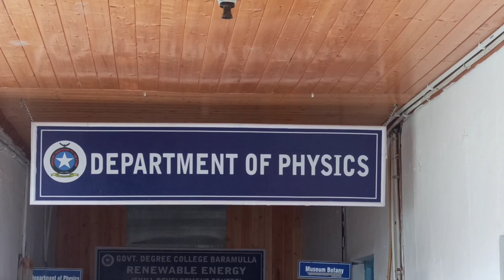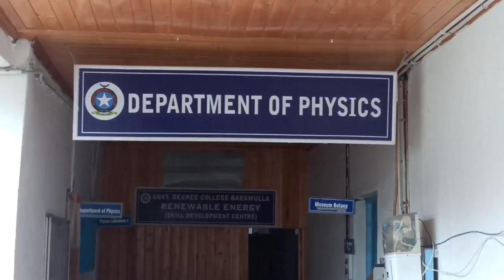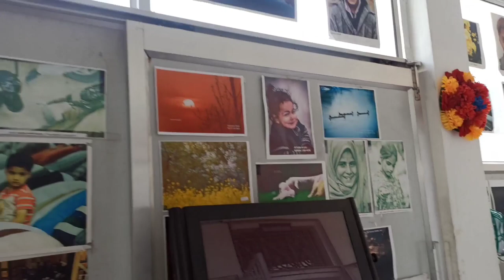My college my life... vlog Govt. Boys Degree College Baramulla. (Autonomous)